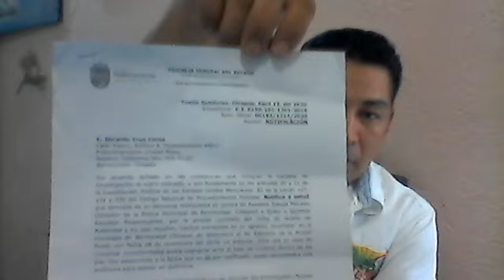YaBAstaDeCorupcion y Oportunismo